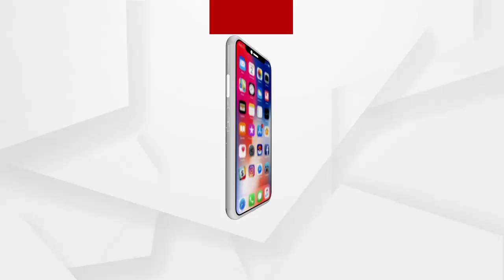ପଠନ ହେଲା ବିରଜା ପଞ୍ଜିକା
ବିରଜା ପଞ୍ଜିକା ଦୋଳ ଉଚ୍ଛବ ଅବସରରେ ମା ବିରାଜଙ୍କ ମନ୍ଦିର ପରିସରରେ ଥିବା ମାଙ୍କ ଦୋଳ ମଣ୍ଡପରେ ପଠନ କରାଯାଇଛି । କିପରି କଟିବ ଚଳିତ ବର୍ଷ । କଣ ରହିବ ଗ୍ରହ ମାନଙ୍କ ଚଳନ । କେଉଁ ସ୍ଥାନରେ କଣ ରହିବ ଆସନ୍ତୁ ଶୁଣିବା...